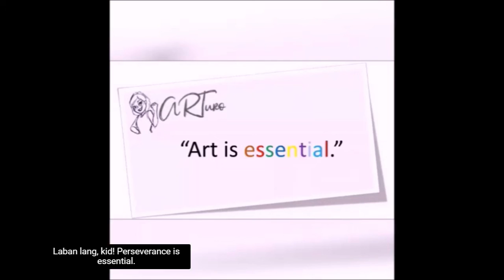The Barung-barong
Featuring the works of Malang, Manansala, Ang Kiukok, Buds Convocar and Allan Brando Gonzales